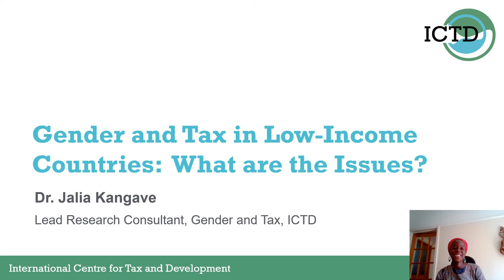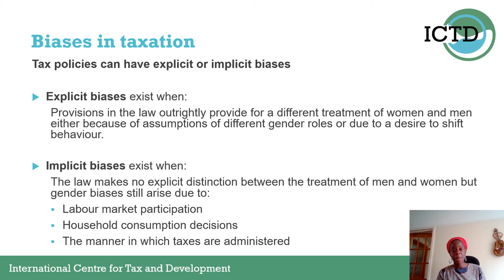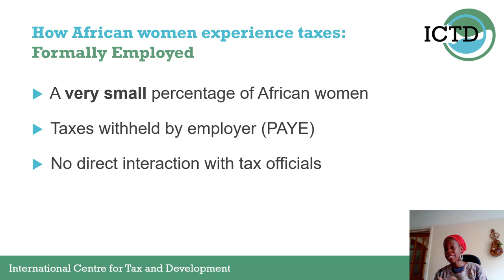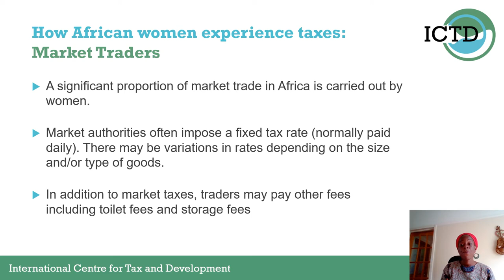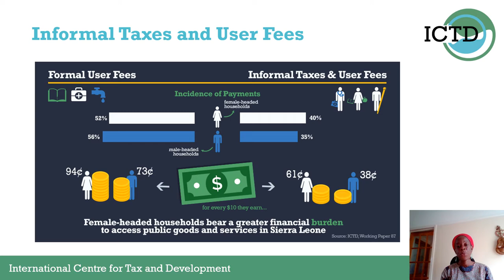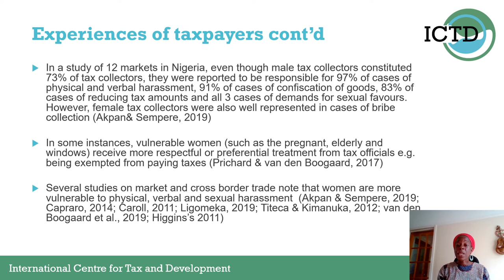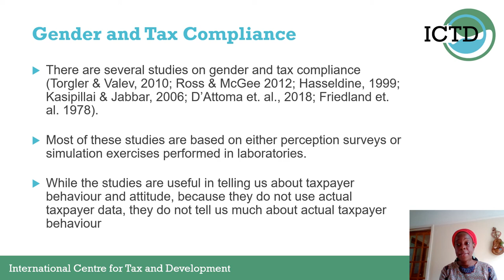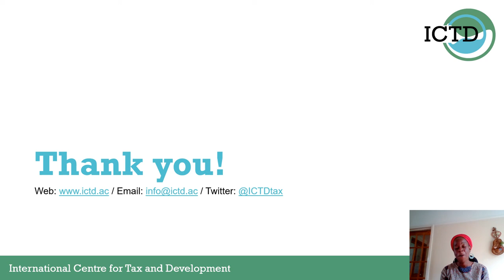Gender and Tax in Low Income Countries - ICTD Learning Portal Lecture